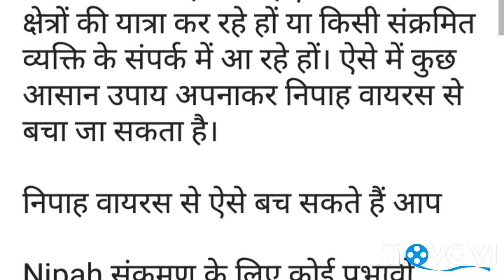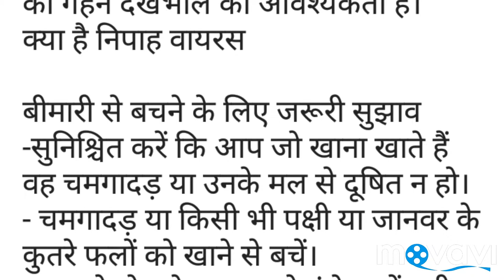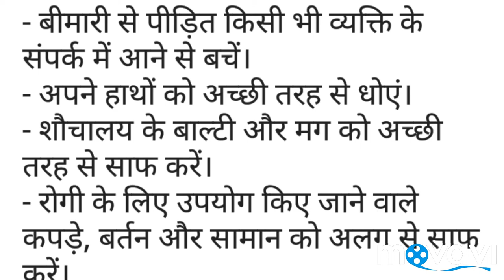Nipah Virus 2019 से बचने के लिए अपनाएं ये सरल उपाय